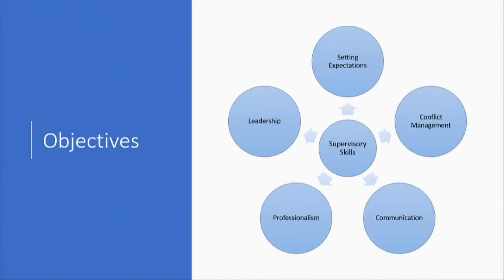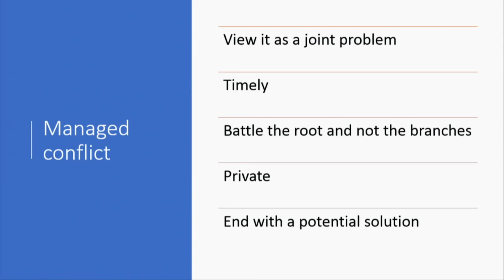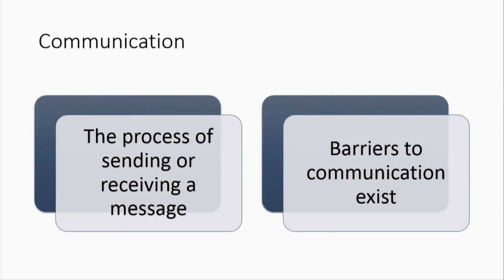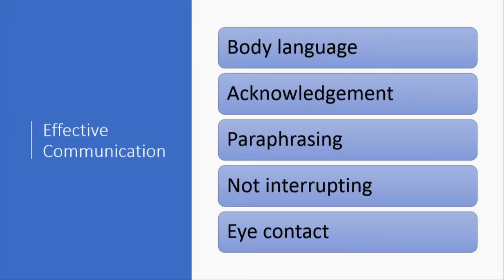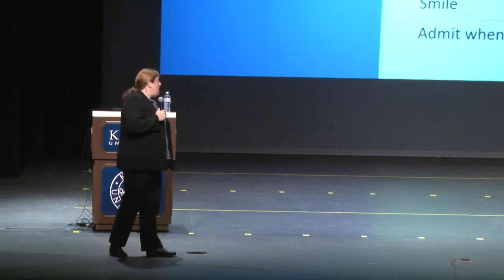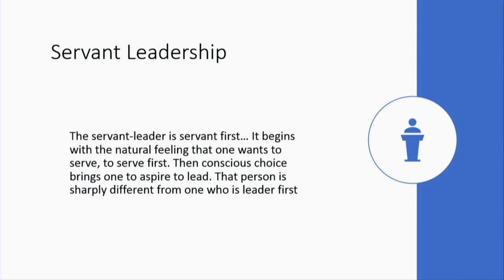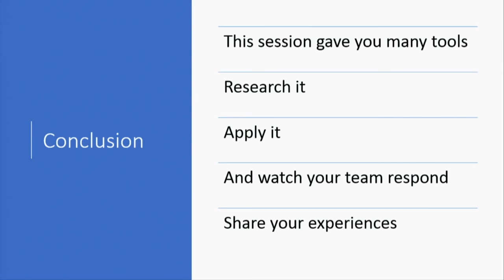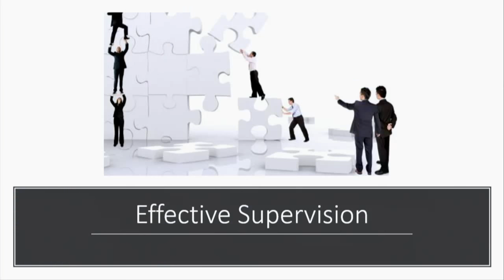Session 1: Essential Supervisory Skills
Wilkins Theatre
June 20th, 2018
9AM